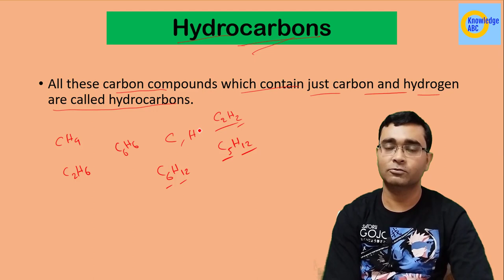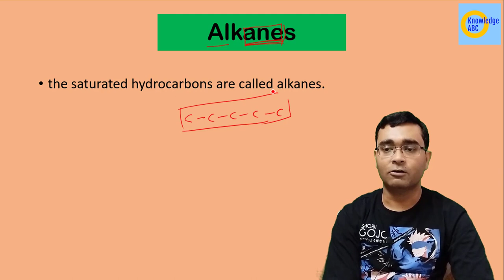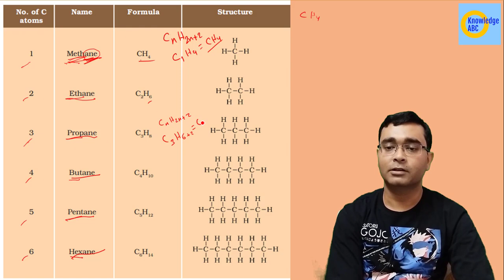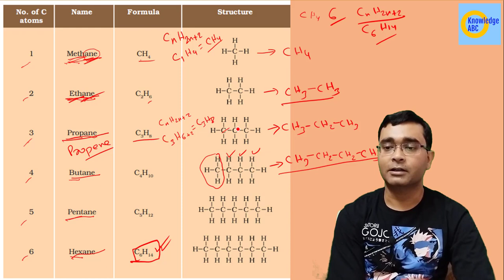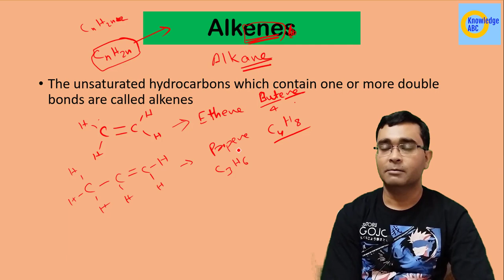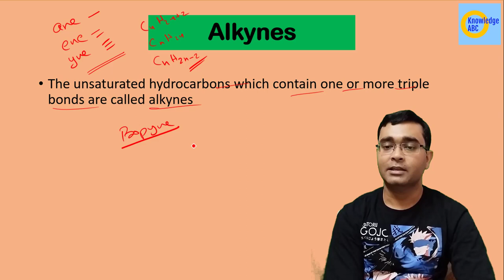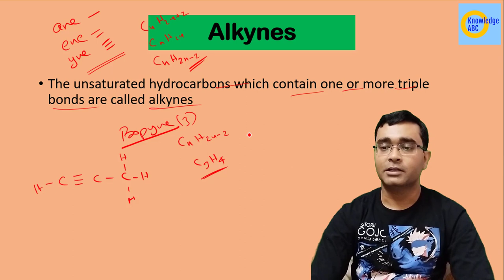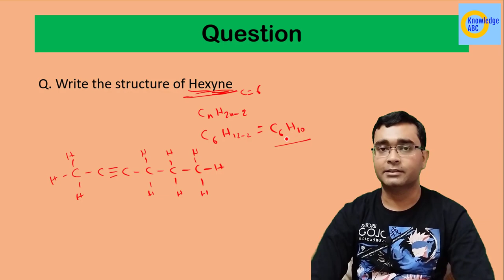Alkane | Alkene | Alkyne | Hydrocarbons | Carbon and Its Compounds | Class 10 Science Chap 4 Part 8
Alkane | Alkene | Alkyne | Hydrocarbons | Carbon and Its Compounds | Class 10 Science Chapter 4 Part 8

In this video you Nikhil Sir explains Alkane, Alkene and Alkyne of Hydrocarbons In Carbon in Science Class 10 Chapter 4 Carbon and Its Compounds.
Topic Discussed:

What are Hydrocarbons
What are Alkanes
What are Alkenes
What are Alkynes
Alkane
Alkene
Alkyne
Methane
Ethane
Propane
Butane
Pentane
Hexane
alkane alkene alkyne kya hota hai